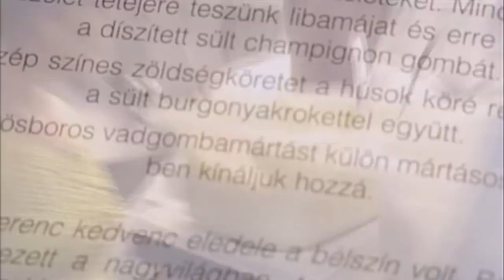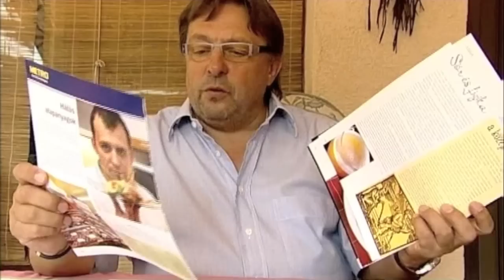Bíró Lajos kisfilm